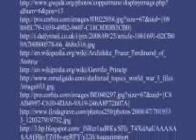All For You, Sophia- Franz Ferdinand (World War I history)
History Project using the song All For You, Sophia and relating it to the events leading up to World War I